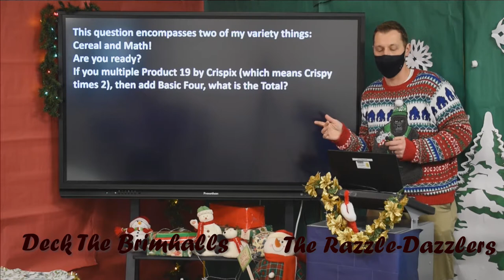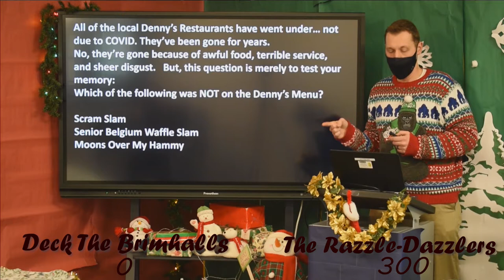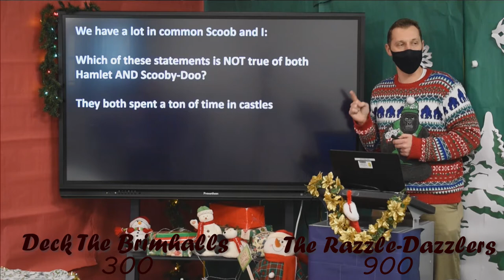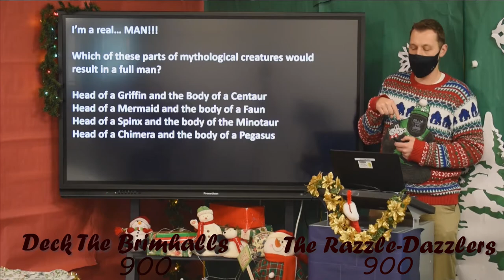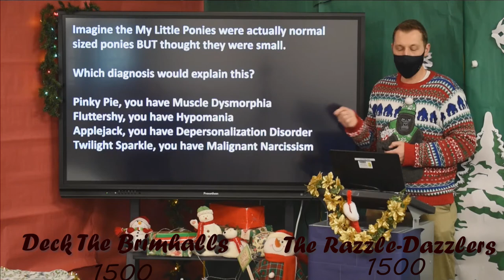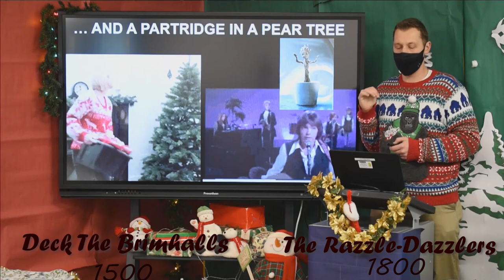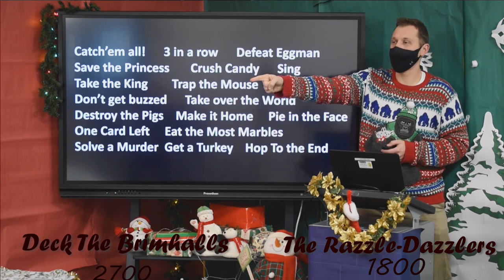Tis the Season round 2 ep 11 Brimhall vs Rasmus